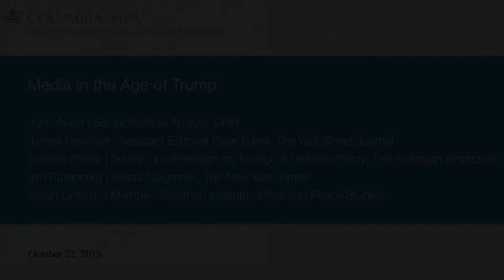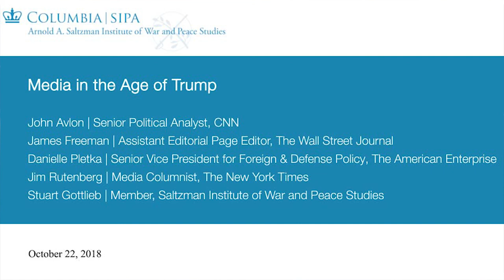Media in the Age of Trump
On October 22, 2018, the Arnold A. Saltzman Institute of War & Peace Studies presented “Media in the Age of Trump” with John Avlon Senior Political Analyst, CNN; James Freeman, Assistant Editorial Page Editor, Wall Street Journal; Danielle Pletka, Senior Vice President for Foreign and Defense Policy Studies, American Enterprise Institute;  Jim Rutenberg, Media Columnist, New York Times. Host & Moderator: Stuart Gottlieb Member, Saltzman Institute Adjunct Professor of International Affairs, SIPA.